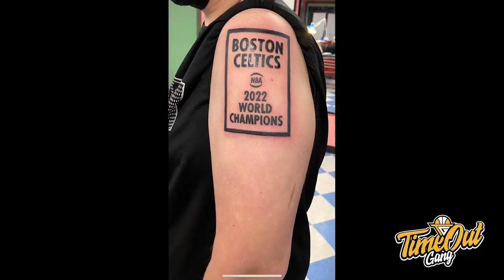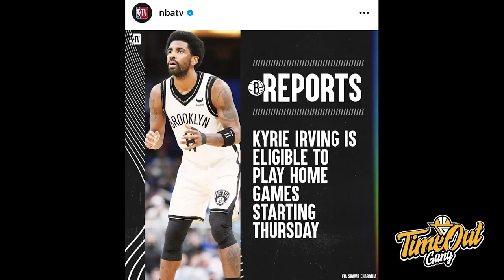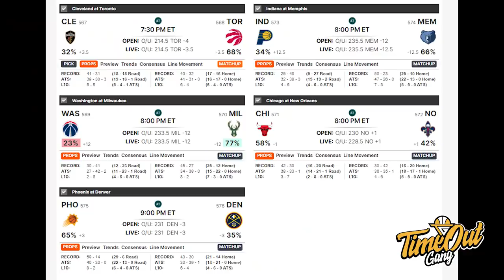TIME OUT: Jimmy Butler Mau Ribut Sama Coach Spo & UD // Jordan Poole Ada Vibes Curry Muda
Di TIme Out hari ini kita membahas tentang insiden di Time Out Miami Heat, Desmond Bane yang on fire untuk mengalahkan Nets dan Boston Celtics yang playing on another level.